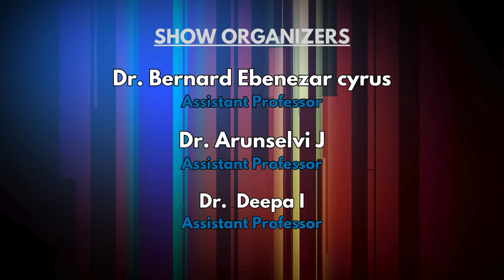செவிலியர் துறையின் முக்கியத்துவம்| Season 2 | வாழ்வோம் நலமுடன்